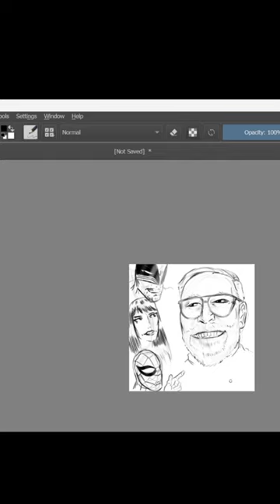RIP comics legend JOHN ROMITA SR! (drawing) | marvel spiderman art explorepage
music is Danny Elfman's score from Spider-Man 2.